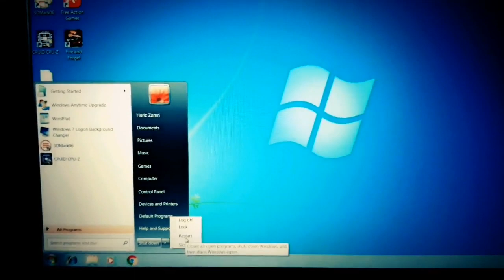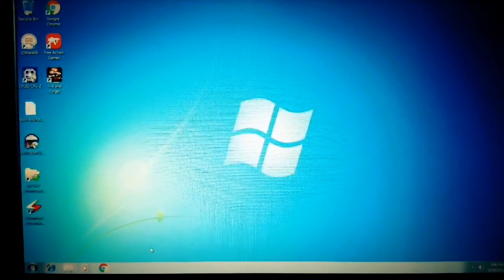VMware runs Windows 7 Starter (test, after rematched the setup) w/ custom boot and logon screens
Right, luckily I had disabling the program when startup after program running too low in about some day ago.. So, here's the test VMware Workstation running Win7 Starter, but I after setup rematch attempt here, but take a look the custom logon screen on a background image. So I Installed it between the program components first, but I finished. More videos to still to come now in later on Friday morning uploads.

You can also download the Bootscreen Microsoft Minimal (and requires with Win7BootUpdater, link for the description):